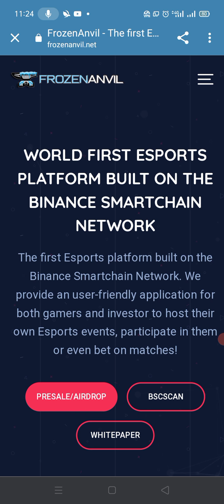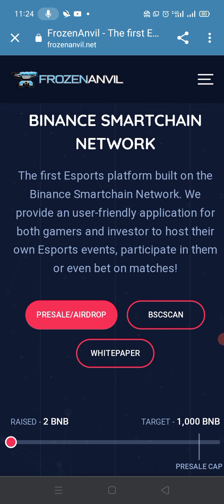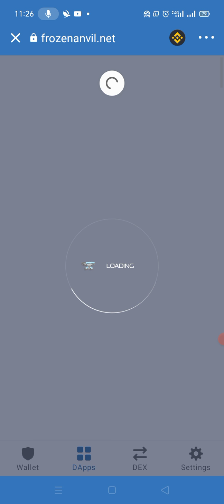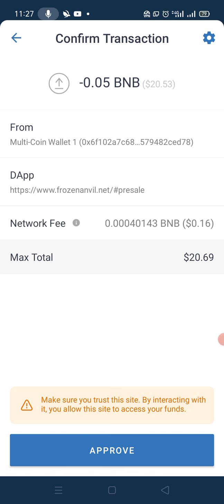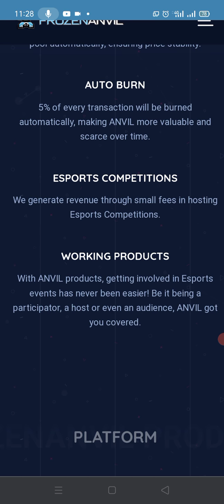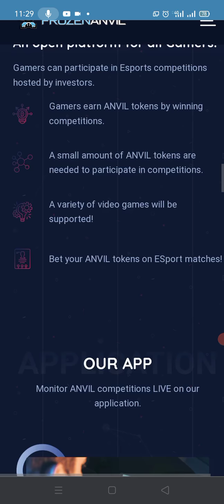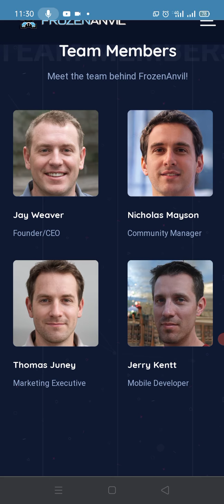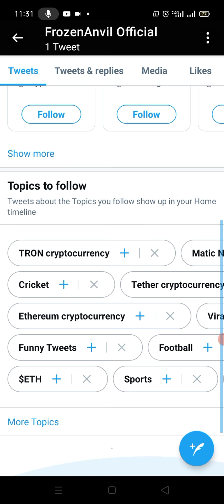Review of Anvil Token & Airdrop | sport and crypto together | online Earning site | onlinetips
join

How to claim FrozenAnvil Airdrop?
👉 Go to Trust wallet
👉 Paste The link on D-Apps in Trust wallet
👉 Ensure Smart Chain network is selected(top right)
👉  Click on Claim 1,000 ANVIL button
✅ Done